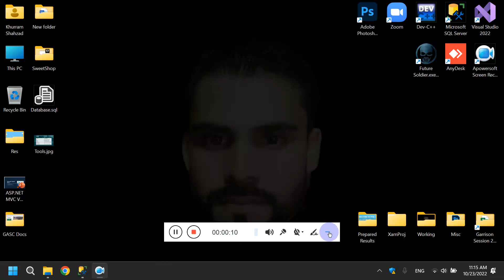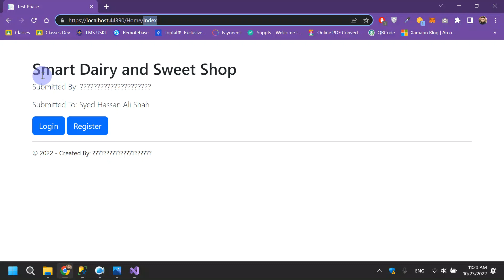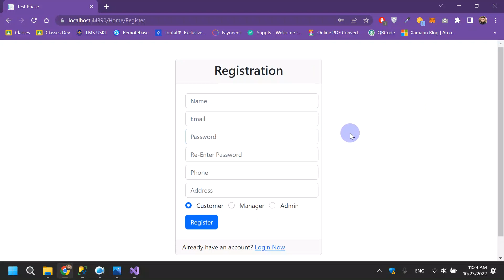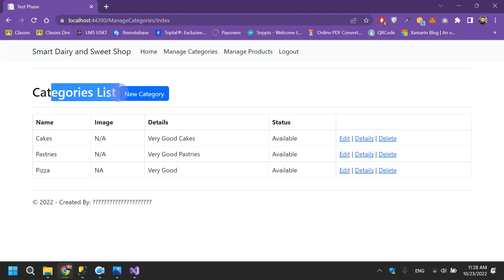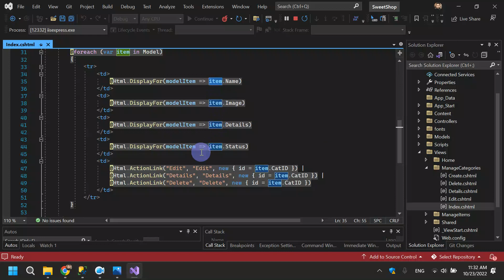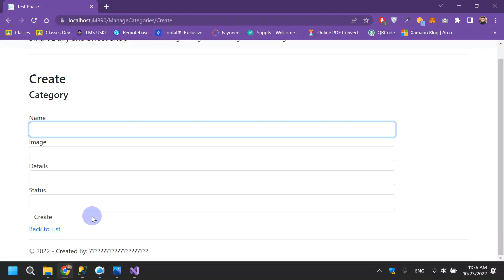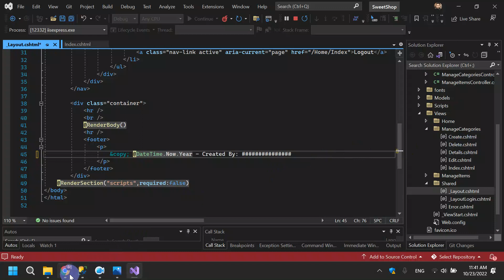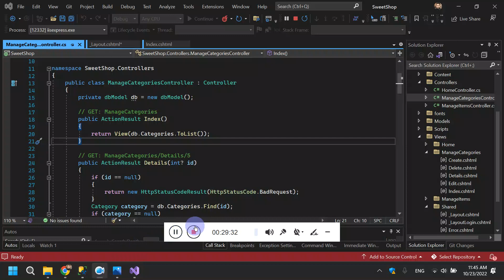Video 3 Preparation Test Phase VU CS619 Project